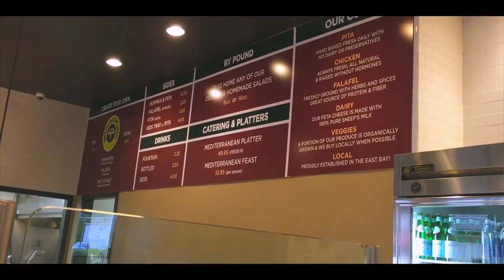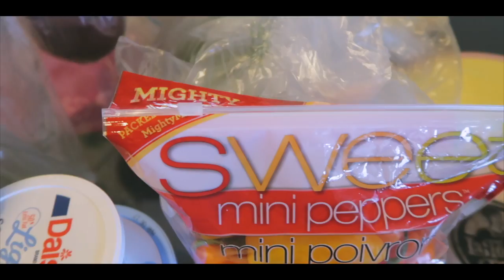SUCH A Different Look With Bangs | Cooking At Home ▷ Sun Vlogs 2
Yummy Yummy
Cookies home food here, eating food, buying food, everything to do with food. And also I've cut bangs! They are these baby bangs and a different look than what I'm used to.

I don't have a tutorial for the bangs yet but it shall come soon! ♡

M U S I C:
Illenium- Reverie (Ft. King Deco)